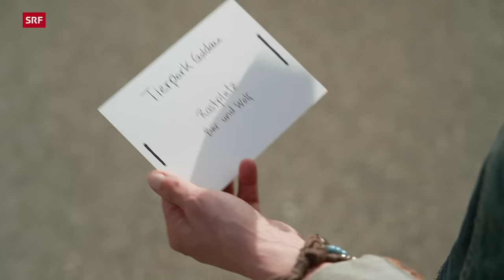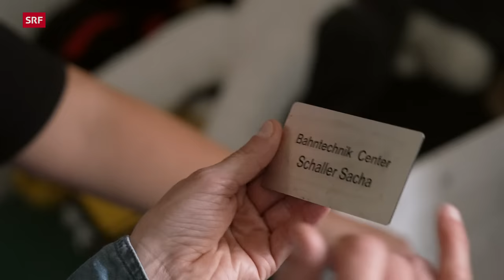Verwitwet mit Kindern – Wie geht das Leben für die Familie weiter? | Mona mittendrin | 2023 | SRF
Jeden Tag werden in der Schweiz rund fünf Kinder zu Halbwaisen – eine Realität, die von überwältigender Trauer und enormen Herausforderungen geprägt ist. Dennoch muss das Leben für Verwitwete und ihre Familien weitergehen. Mona Vetsch gewährt Einblicke in Geschichten, die von Mut und Stärke zeugen.

«Die Zeit heilt Wunden, aber eine Narbe bleibt», so Sabine Niederer-Schneider, die vor zwölf Jahren ihren Mann bei einem Bergunfall in Alaska verlor. Mona Vetsch begegnet ihr und weiteren Familien bei einem Treffen von Aurora, einem Verein für Verwitwete mit minderjährigen Kindern.

Mona Vetsch ist beeindruckt, mit welcher Offenheit diese Familien mit dem Tod umgehen und wie wichtig es ist, über das Tabu-Thema zu sprechen. Dabei erlebt sie, wie unterschiedlich jede betroffene Person die Trauer bewältigt und den Blick wieder nach vorne richtet. Regeln gibt es in Sachen Tod nämlich keine.

00:00 Intro
02:47 Treffen mit dem Verein «Aurora»
07:17 Bei Sandra Schaller
09:06 Gespräch mit Lucien über seinen Vater
11:51 Trauern als Mutter
13:03 Wünsche für die Zukunft
16:06 Bei Sabine Niederer-Schneider
17:11 Will man die Todesursache wissen?
19:53 Treffen mit Tochter
21:49 Wie werden unterschiedliche Todesursachen wahrgenommen?
23:55 Heilt die Zeit alle Wunden?
24:47 Bei Sylvia Kyburz
26:18 Schwanger beim Tod des Partners
27:49 Umgang mit Suizid
29:26 Partnerschaft zwischen verwitweten Eltern
33:44 Wie stark macht Liebe?
35:10 Outro

▪ Ein Film von  Viveca Kammermann, Markus Storrer
▪ Kamera:  Simon Usteri, Tom Kubiak
▪ Schnitt: Pauline von Moos
▪ Produktion: Christine Rindisbacher
▪ Leitung: Anita Richner

 👇 Mehr zum Thema Dokus & Reportage gibt es hier:
👥 SRF Dok auf Facebook: